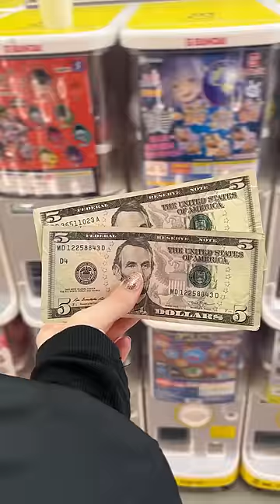ALL THESE Capsule Toys — FOR ONLY $10?! 🤩🎊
WE CAN'T BELIEVE IT! ALL THESE capsule toys for ONLY $10 in Japan! 😍🙌🎉